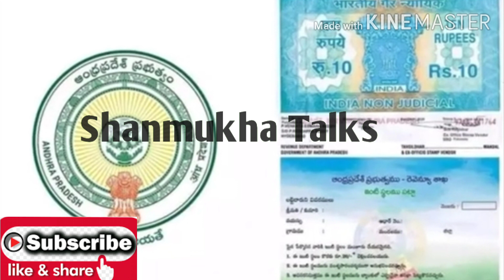AP ILLA PATTALU latest Update 2020/ఒక్కసారి ఇల్లు ఎలా ఉందో చూడండి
apillapattalu apillapattalu2020latestnews apillapattalulatestnewstoday apillapattaluupdate2020 apillapattalu 1centhouseplan 1centhouse centmodelhouse Ap1centmodelhouse Illa Pattaluinap Apfree housesdistribution#apillapattalulatestnews#ShanmukhaTalks